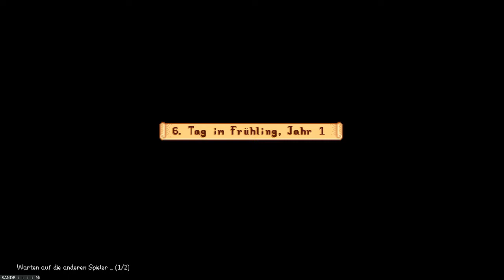In die Mine - Stardew Valley Multiplayer #03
Die JoJa GmbH hat die Arbeiten am Erdrutsch beendet, und wir können die Mine erkunden. Was das heißt? Kupfer farmen und Schleime kloppen!